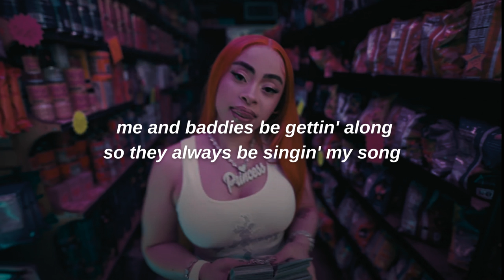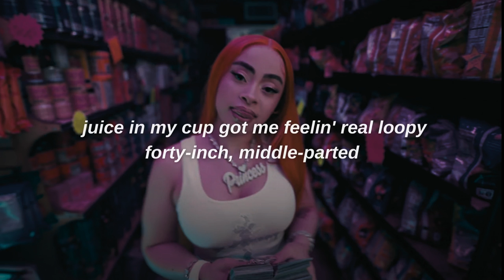deli- ice spice // lyrics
deli by ice spice.☁️

♡ ignore ♡